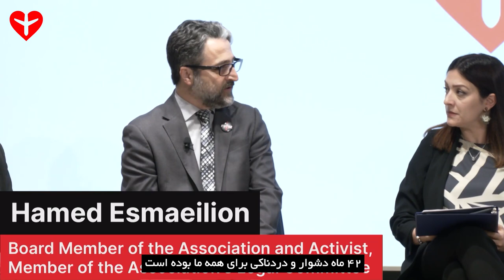پاسخ به سوالات در نشست "حقیقت و عدالت" قسمت اولQuestions and answers in Forum for Justice and Truth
پاسخ به سوالات در نشست "حقیقت و عدالت" در روز ارجاع پرونده به دیوان بین‌المللی دادگستری.
۱۴ تیر ۱۴۰۲، تورنتو
قسمت اول

Questions and answers in "Forum for Justice and Truth" on the day of reffing the case to the International Court of Justice.
5th July 2022, Toronto
Part 1